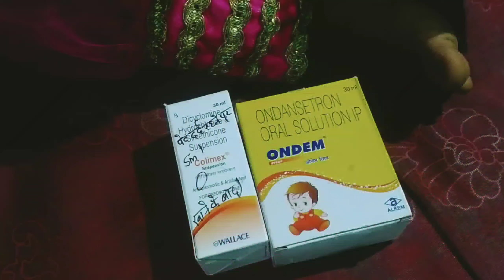Aaj ka vlog toh PAKHI ke sath he bit gya||RAKHI PAKHI & CHIRAG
hi friends aaj ka vlog toh PAKHI ke sath he bit gya phirbhi aap is vlog ko enjoy kijiye.